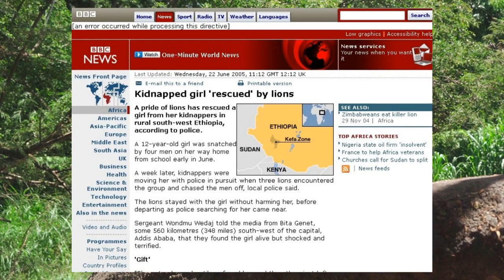बब्बर शेरों ने लड़की को बचाया Kidnappers से | Lions Save Girl From Kidnappers | Girl Rescued By Lions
A 12 year old girl was rescued by Lions from Kidnappers , This si a true story from Ethiopia , Girl was abducted by 4 men one person was wanted to marry that girl , When girl was being taken from a way inside forest , 3 Lions came for here rescue hearing her screams , Kidnappers ran away when they saw Lions coming , Later Lions stood there guarding that girl until police arrived , Lions left the place after police came , It too half a day to reach Police on the spot and Lions waited almost 8 hours , Girl kept weeping but Lions did not harm her , Later girl told Lion did not harm her they just stood around her as they were guarding her . lion lionsavegirl lionsavedgirl ethiopiagirl ethiopiangirl ethiopianlion